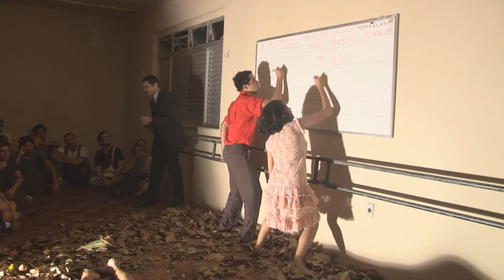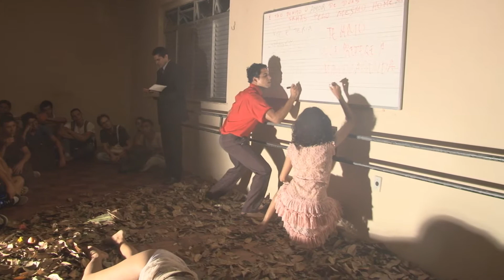TOMAZ 01 DE JUNHO DE 2011